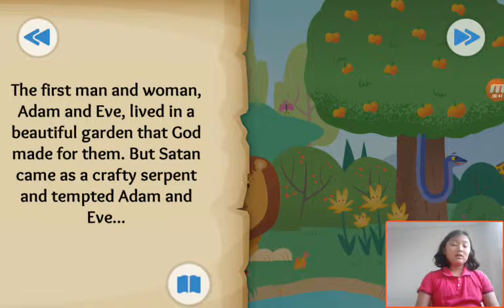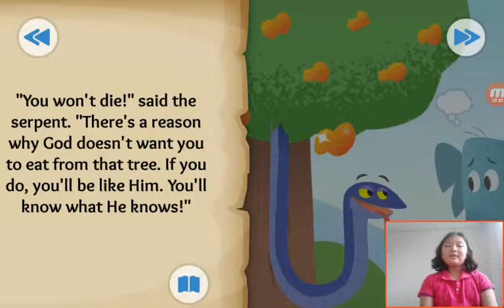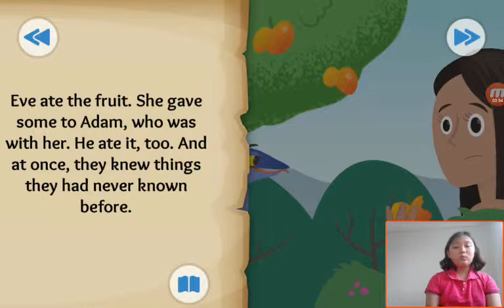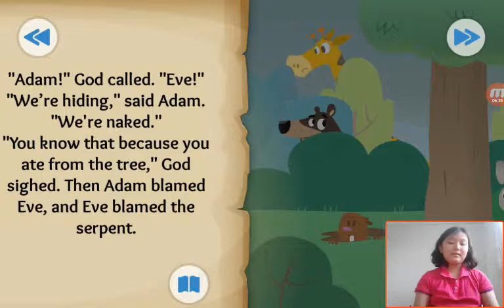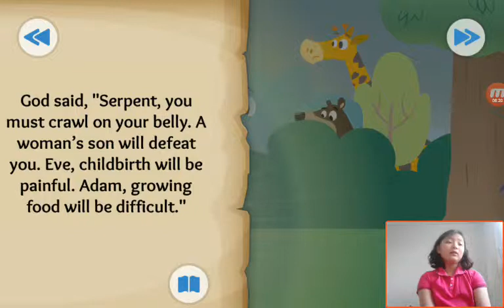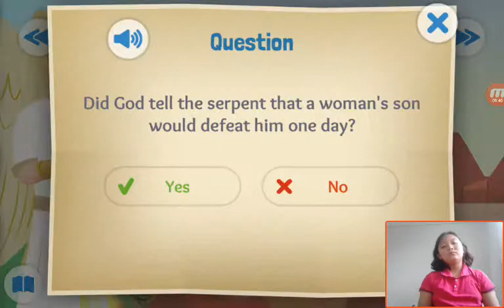‹Kids›Grace：성경이야기 The First Sin about The Fall in Genesis 3